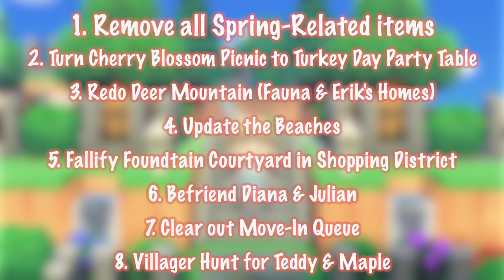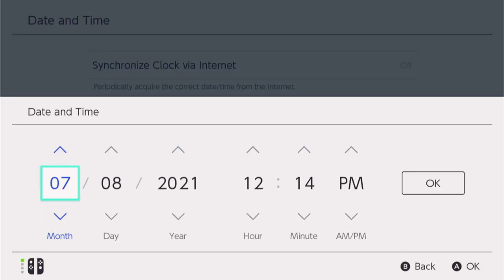PUMPKIN COURTYARD 🎃 FALL CORE ISLAND | Let's Play & Speed Build | Animal Crossing New Horizons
Hey fam! I'm back on Windlake to create this fall core island's final Dream Address! We're replacing all the cherry blossom spring items with spooky jack-o-lanterns and maple leaves! Today's build is a pumpkin courtyard, perfect for sitting by a fountain and sipping a warm cup of coffee, basking in the golden glow of autumn! Hope yall enjoy and have a wonderful day!!
Thank you all for sticking with me and for following along, it truly means the world! 💕